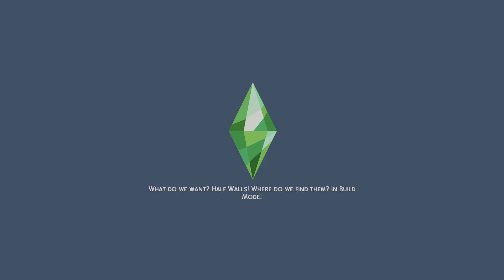A Terrifying Match | 1380 | Sims 4 Ultimate Decades Challenge | Part 75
In today's episode, Stephen finally gets married to Lucia who's presence causes some tension with Agnes. Agnes also begins her villain era apparently... this can't be good.

Gallery ID: MomoMorgana (Make sure to enable CC in the filters!)
Gallery Hashtag